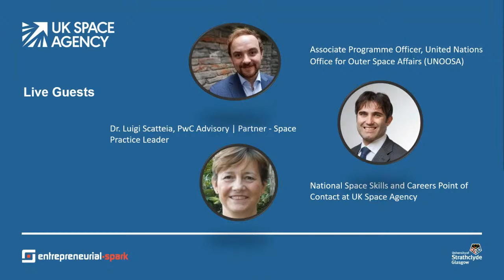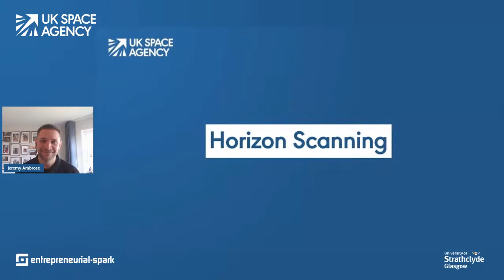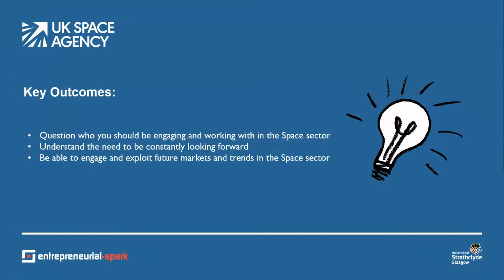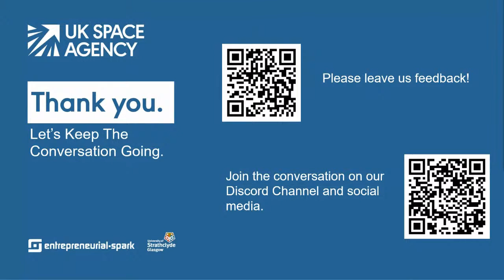Business Horizons Session Eight: Horizon Scanning